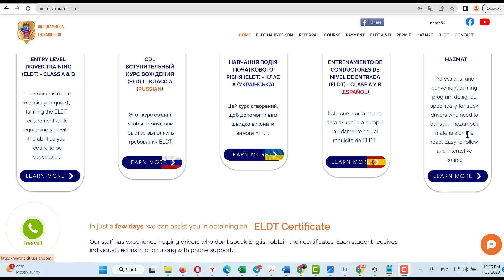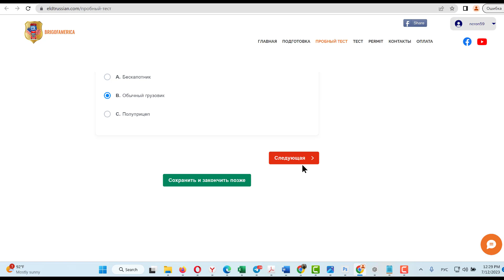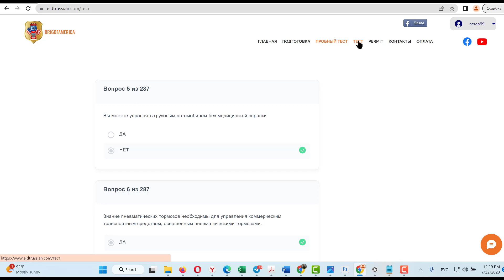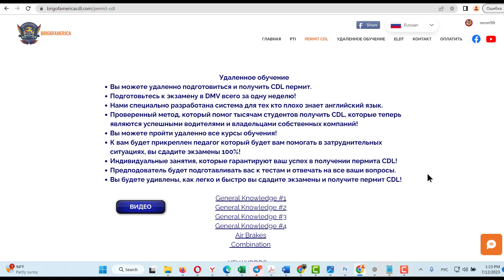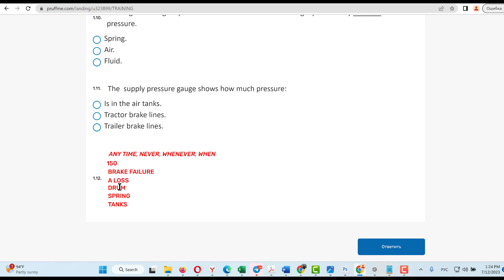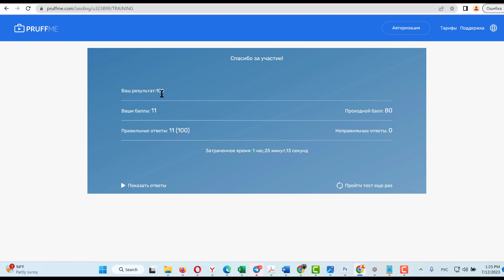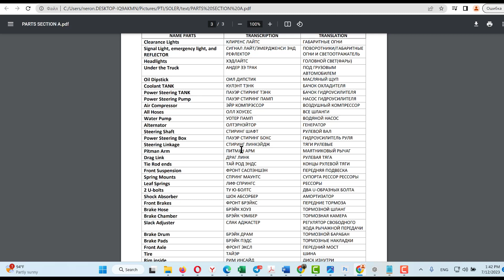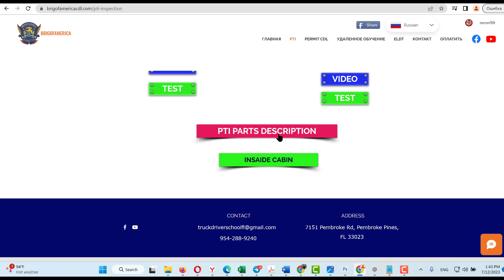КАК ПОЛУЧИТЬ CDL С ПЛОХИМ АНГЛИЙСКИМ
МЕТОДИКА ПОДГОТОВКИ К ТЕСТАМ ELDT НА РУССКОМ И УКРАИНСКОМ ЯЗЫКАХ

 / driverschool-leon...
ВЫ МОЖЕТЕ ПОЗВОНИТЬ  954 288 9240